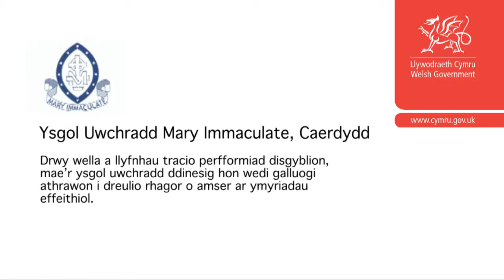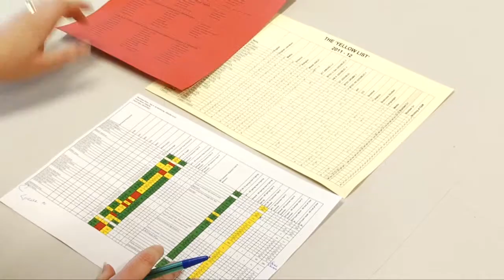Tracio deheuig yn rhoi ymyrraeth well yn Mary Immaculate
Drwy wells a llyfnhau tracio perfformiad dysgwyr, mae'r ysgol uwchradd ddinesig hon wedi galluogi athrawon I derulio rhagor o amser ar ymyriadau effeithiol.